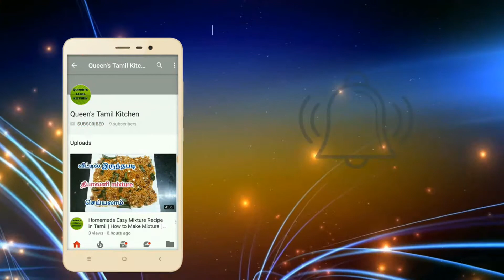வித்தியாசமான பகோடா ஆச்சர்யபடுவீங்க | potato pakoda in Tamil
Potato pakoda / pakora